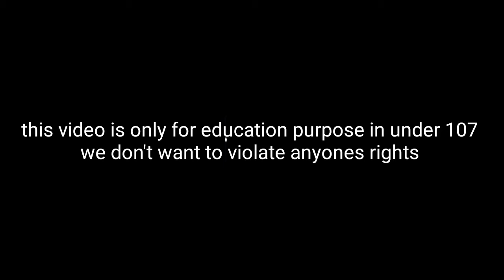Audi new A8 new car for 2021 how exciting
This video is only for education purpose in under 107 we don't want to violate anyones rights
Audi A8 is a luxury car and with great features